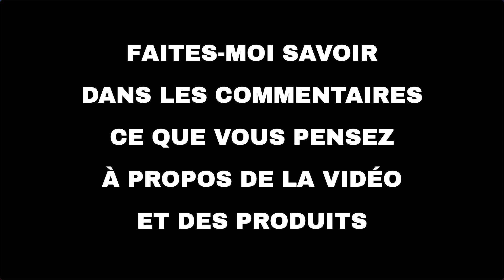Les 10 meilleures offres "Maison et famille d'Amazon" aujourd'hui (05-10-2021)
⚠️ ATTENTION!
1. Si vous regardez cette vidéo trop tard, les promotions peuvent avoir expiré et les produits retirés : activez les notifications et soyez rapide.
2. Soutenez mon travail : Utilisez les liens ci-dessous et je pourrais recevoir une petite commission.
3. "Aujourd'hui" signifie le 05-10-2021. Vous n'êtes pas le bon jour?

🛍 PRODUITS ET LIENS
🔗 01 - RECCI Oreiller Cervical Memoire de Form...
🔗 02 - Yizhet Aimant Néodyme 50 Pcs 10 * 2mm P...
🔗 03 - Amazon Brand - Umi Nappe Salle à Manger...
🔗 04 - RECCI Surmatelas 100x200 à Memoire de F...
🔗 05 - BedStory [Nouvelle Technologie Surmatel...
🔗 06 - BedStory [Nouvelle Version] Oreiller 65...
🔗 07 - ViscoSoft - Surmatelas 140 x 190 Mémo, ...
🔗 08 - MATELAS MDF 145X195 EN DESSOUS DU PRIX ...
🔗 09 - Sweethome: à partir de -15% de remise s...
🔗 10 - Nos nouveautés...